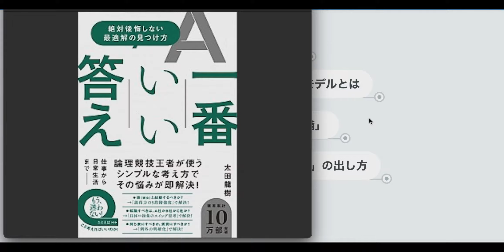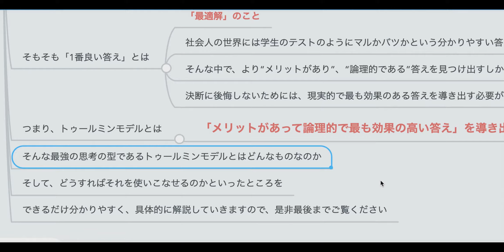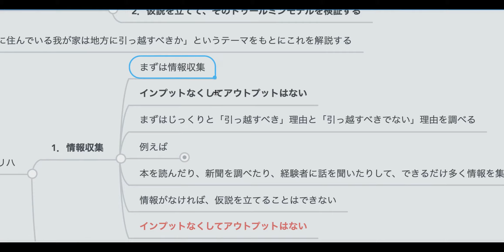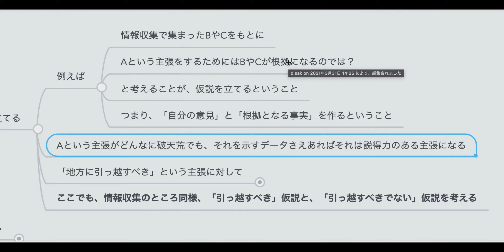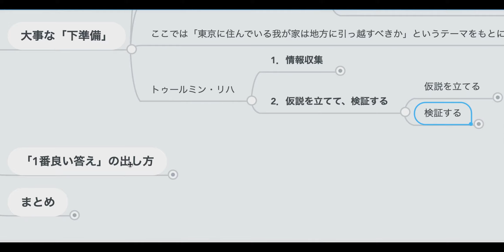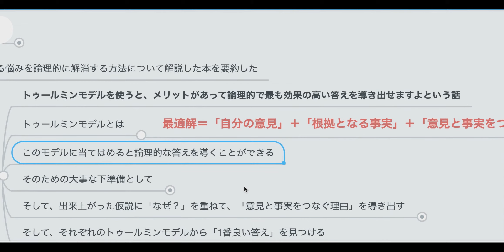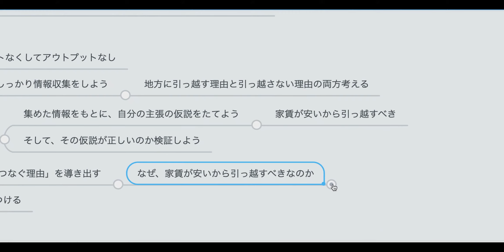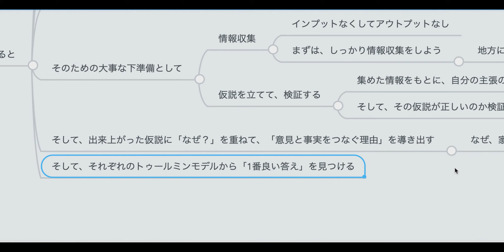【2人で】一番いい答え【本要約】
悩みに対して論理的に「一番いい答え」を出すための思考法について書かれた本を要約しました！

この考え方を知ることで、あらゆる悩みの「最適解」を導くことができます！